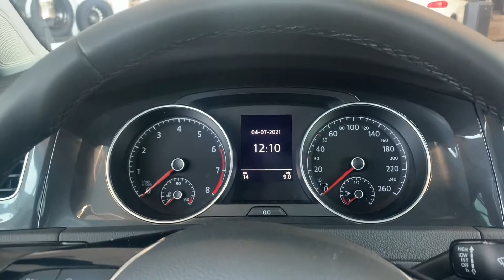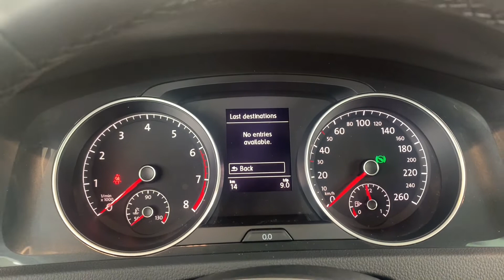2021 VW Highline Golf - G21002 Automatic